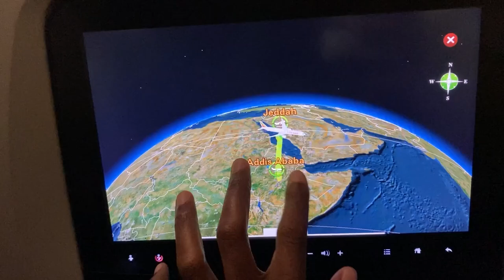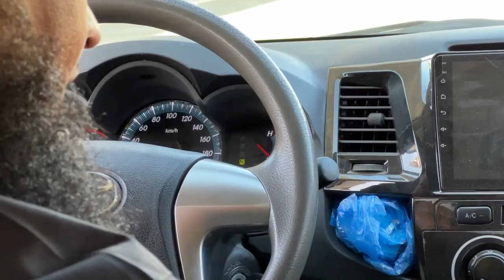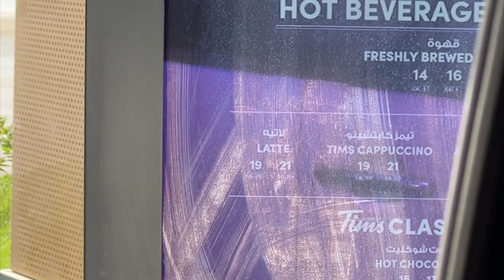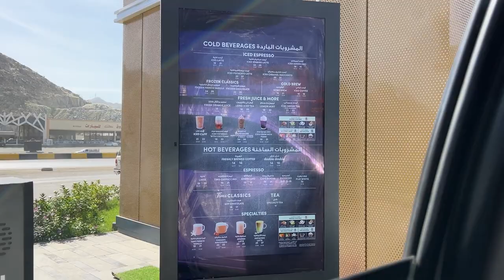TRAVEL VLOG Ep3 | A PRE-HAJJ TOUR of HISTORIC sights in MECCA Saudi Arabia 🇸🇦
We got a full tour of the historic sights of Makkah in Suadi Arabia after travelling from Hargeisa Somaliland 2023